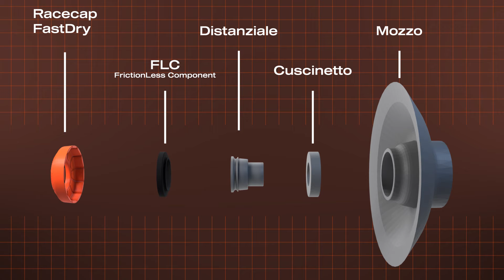Racecap System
Video tecnico che mostra il funzionamento del sistema Racecap System, composto dalla cuffia esterna (Racecap FastDry) + il componente sostitutivo del parapolvere "FrictionLess Component" (Racecap FLC)